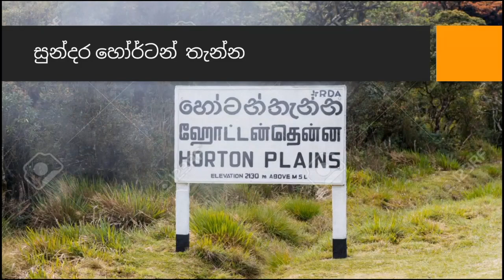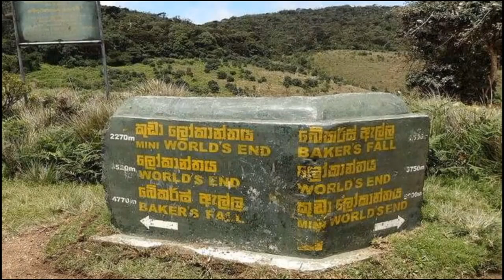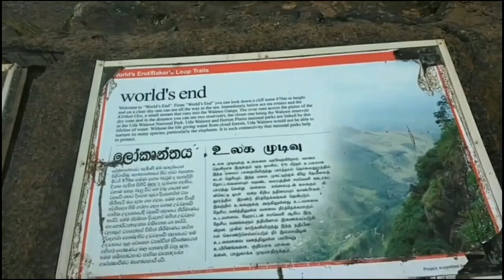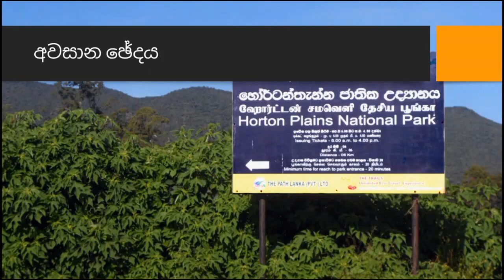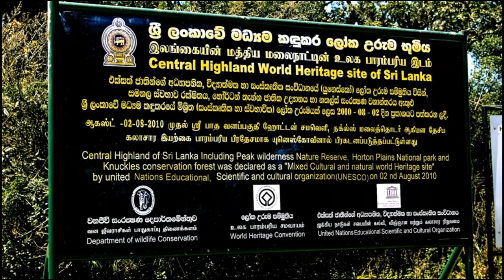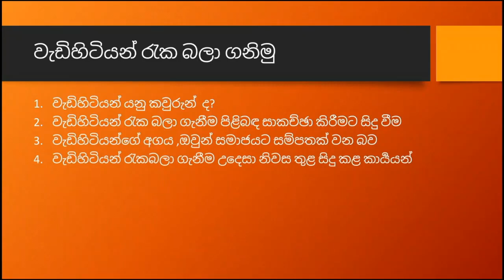7 ශ්‍රේණිය -සිංහල -වාක්‍ය රචනය